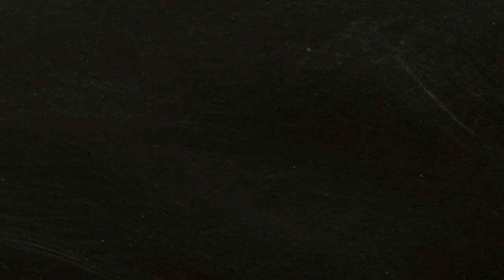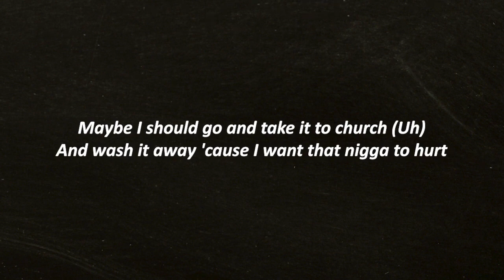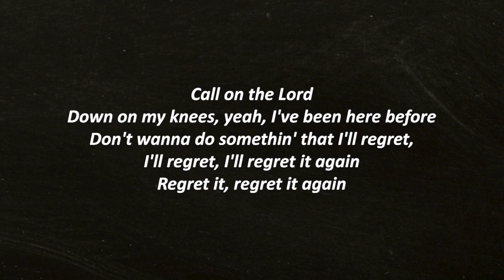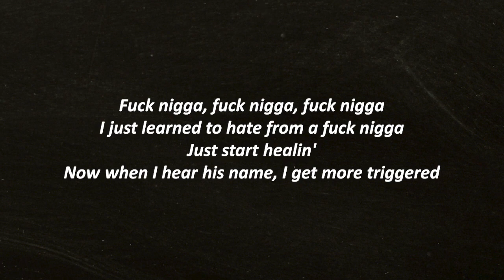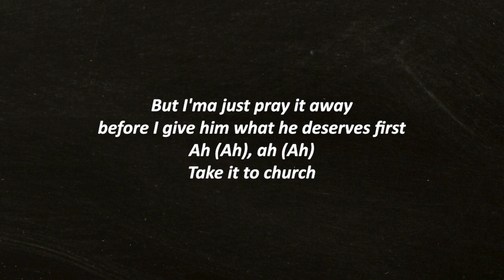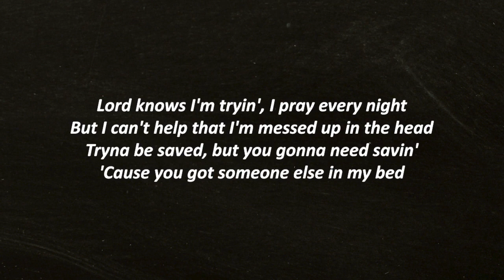Chlöe - Pray It Away (Lyrics) 1 Hour Loop Version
Chlöe - Pray It Away

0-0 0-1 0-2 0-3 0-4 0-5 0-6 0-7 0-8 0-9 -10
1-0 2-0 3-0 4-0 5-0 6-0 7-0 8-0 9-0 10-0
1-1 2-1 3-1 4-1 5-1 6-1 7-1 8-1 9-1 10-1
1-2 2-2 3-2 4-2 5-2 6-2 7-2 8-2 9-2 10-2
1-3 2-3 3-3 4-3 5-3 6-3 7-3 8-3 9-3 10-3
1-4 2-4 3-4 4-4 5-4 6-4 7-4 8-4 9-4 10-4
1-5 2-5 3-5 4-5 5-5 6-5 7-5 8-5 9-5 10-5
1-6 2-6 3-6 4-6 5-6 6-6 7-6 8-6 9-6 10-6
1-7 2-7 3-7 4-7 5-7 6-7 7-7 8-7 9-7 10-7